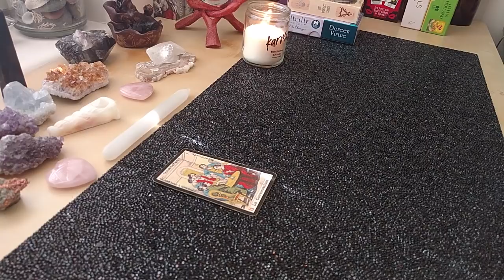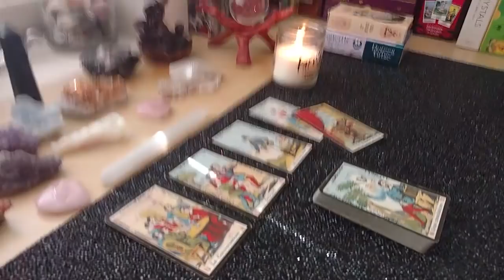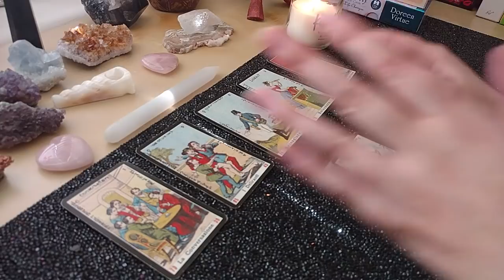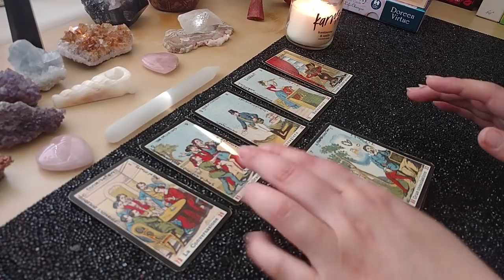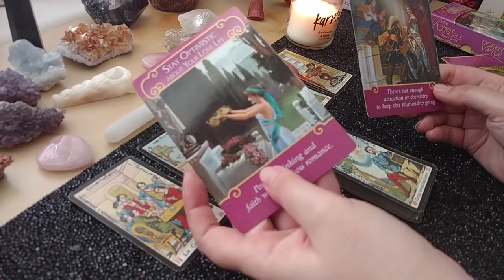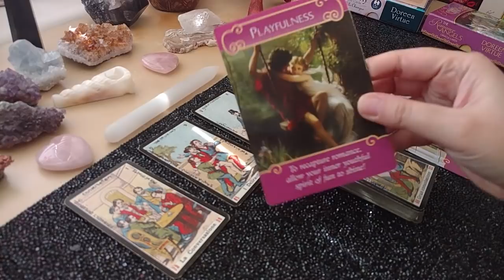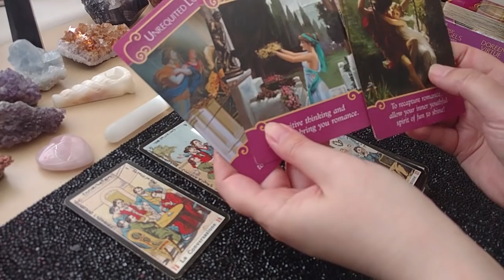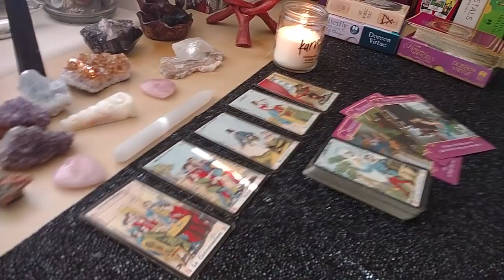DAILY READING – ALL SIGNS | May 31st, 2019 "FINALLY HEARD FROM THEM...BUT THE CHEMISTRY FEELS OFF"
This is your daily reading for May 31st, 2019 for all zodiac signs.

TAROT/ORACLE DECKS
• Every Day Oracle / Vera Sibilla Italiana

// Thumbnail Art created using the free Canva app which can be found on the Google Play Store or the Apple Store //